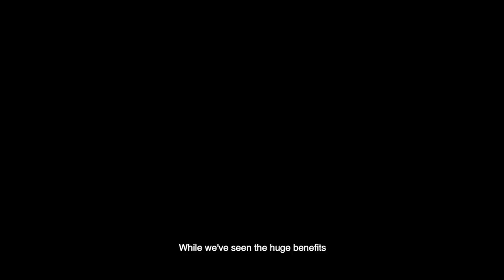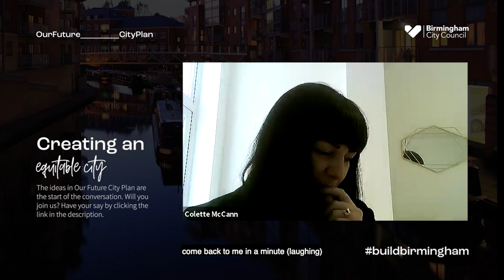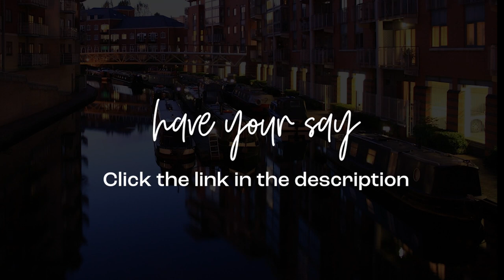Our Future City Conversations - Creating an Equitable City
Looking ahead to 2040, we aim to become a CityofGrowthForAll. This open discussion focuses on how we can promote opportunities to provide multifunctional green infrastructure and renewable energy as an integral part of new and existing building designs.

This webinar also explores how we can ensure access to affordable housing, healthcare and jobs, how we can take a zero-carbon approach to development and how we can nurture Birmingham's culture to boost our economy.

Speakers:
Amahra Spence, Director at production and development company MAIA.
Colette McCann, Head of Housing Development at Birmingham City Council.
Sue Manns, Director of Sue Manns Associates and Immediate Past President of the Royal Town Planning Institute.
Andre Reid, Founding Director & Design Research Consultant at KIONDO.
Bob Ghosh, Director at K4 Architects and specialist in urban regeneration.